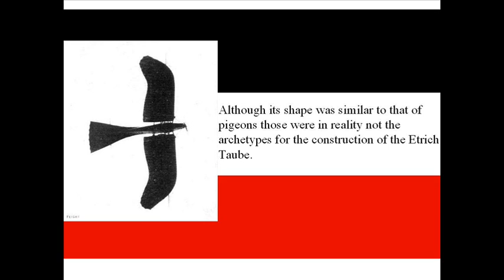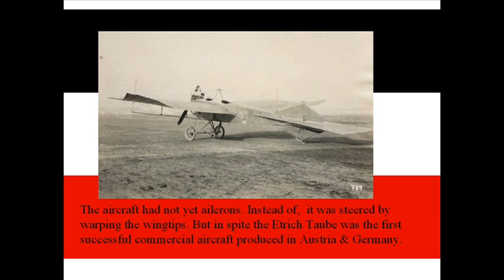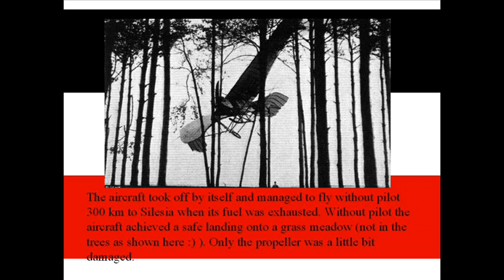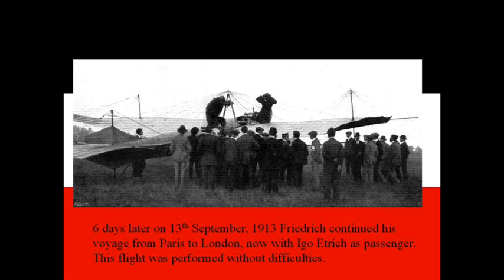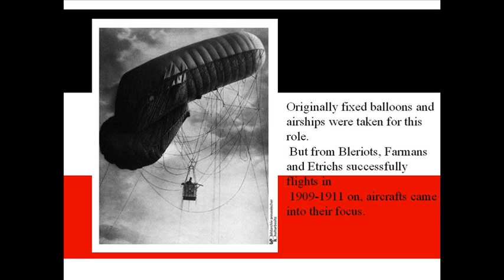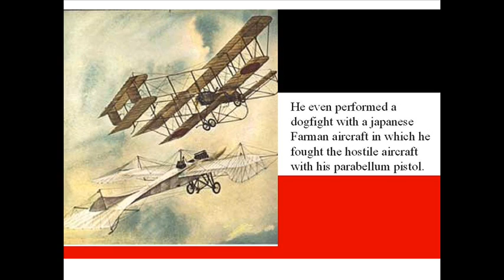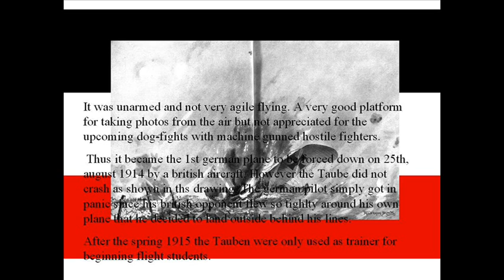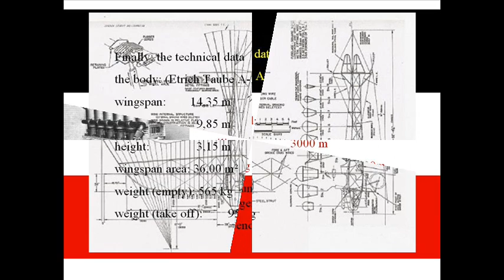the history of the etrich taube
Hi, I've just started to build the Etrich Taube from Flashback aka eduard in scale 48. But before I will present you my work in a couple of weeks I want to introduce you into the history of this aeroplane. Btw, sorry, for my lousy english :-)